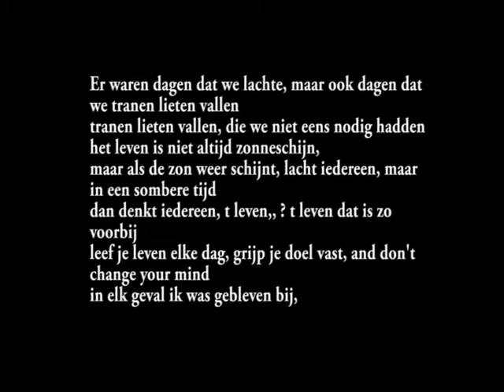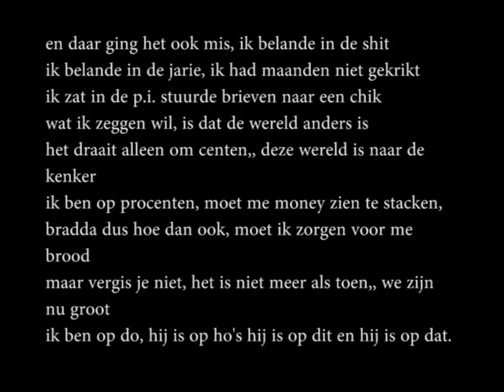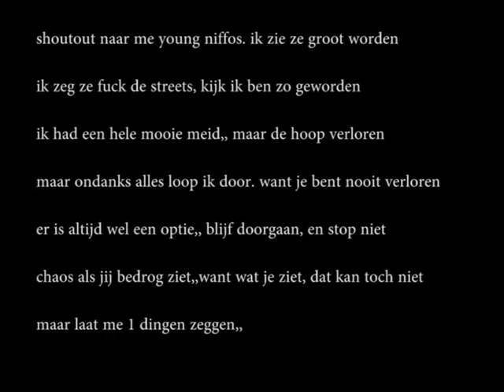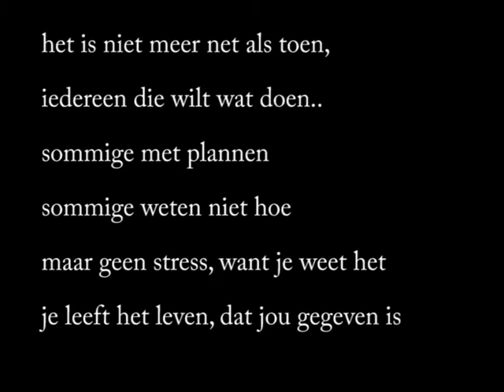Nadjeep - Het is niet meer net als toen‏